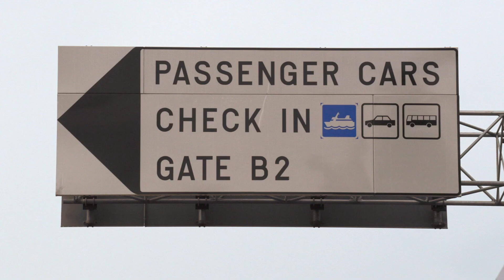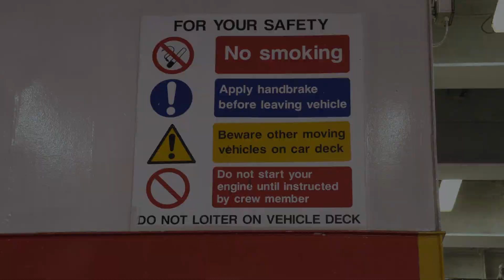Finbo Cargo auton ajaminen laivaan Vuosaaressa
Näin ajat satamaan ja laivalle Helsingin Vuosaaressa.